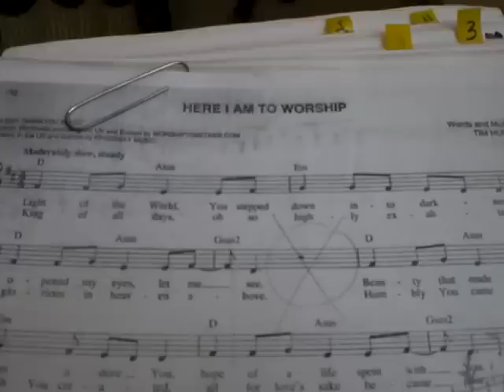Here I am to worship piano cover with lyrics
Lyrics:

(verse)
Light of the World, You stepped down into darkness

(chorus)
Here I am to worship, here I am to bow down
You're altogether lovely, altogether worthy

(verse)
King of all days, oh so highly exalted
Glorious in heaven above
Humbly You came to this earth You created

(bridge x2)
I'll never know how much it cost, to see my sin upon that cross